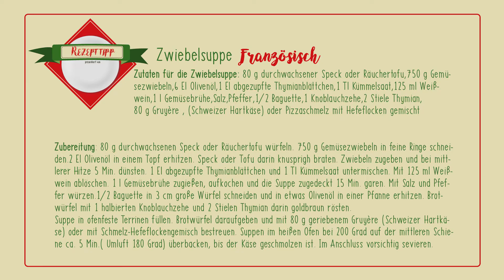Der CityVision - Rezepttipp - Französische Zwiebelsuppe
In dieser Folge zeigt Holger Böker Ihnen wie die französische Zwiebelsuppe garantiert gelingt. Wie immer viel Spaß beim Nachkochen.